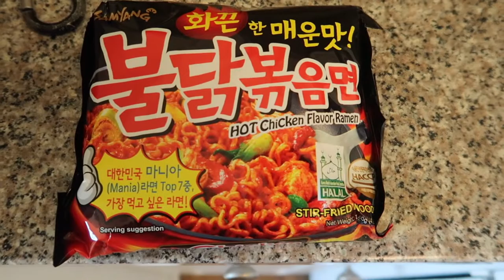SPICY NOODLE CHALLENGE!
Editing:
iMovie
Premiere Pro